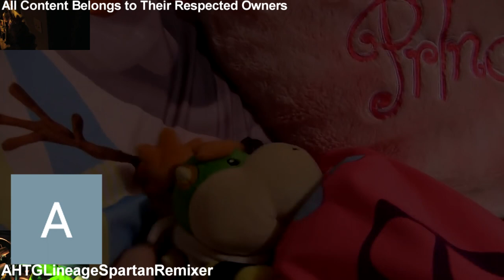Bowser Junior - Goodnight Everybody has a Sparta Noob Remix